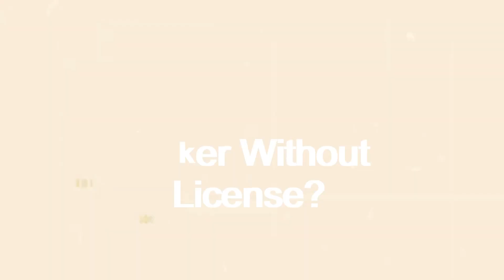EagleFx Review - What Do We Know About This Forex Broker?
👉 How to Get Money Back From EagleFx Scammer?